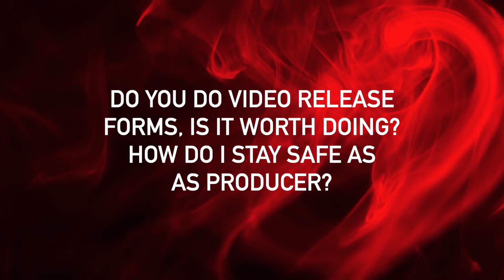Is it worth doing a video release for safety, and how do you stay safe as a producer? MyFet.com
MyFet.com - Restrained elegance photographer Hywel Phillips explains whether it's doing a video release and how to stay safe as a producer.

Scientist-turned-photographer Hywel Phillips has been running barefoot glamour bondage website RestrainedElegance.com since 2001. His fetish photography and film-making has won multiple awards.
He lives in Wales with his wife, fetish model Ariel Anderssen, and their orangutang glove puppet Gareth, who only speaks Welsh. They have not got any less eccentric during COVID lockdown.

What size and aspect ratio do you need the thumbnail to be, do you know? I'll comp something together in Photoshop today.

Explore your fetish at MyFet.com, the fetish-friendly, fetish-based content platform.

MyFet.com